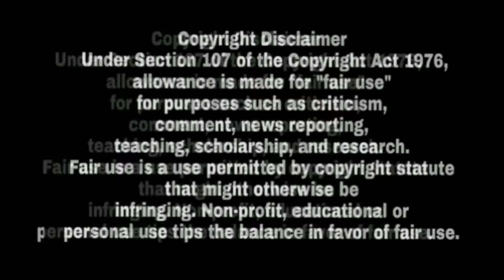ਪੰਜਾਬ ਆਮ ਆਦਮੀ ਪਾਰਟੀ ਦੇ ਮੰਤਰੀ ਲਾਲਜੀਤ ਭੁੱਲਰ ਨੇ ਵੀਡੀਓ ਵਾਇਰਲ ਹੋਣ ਬਾਅਦ ਹੱਥ ਜੋੜ ਮੰਗੀ ਪੰਜਾਬੀਆ ਤੋਂ ਮਾਫੀ